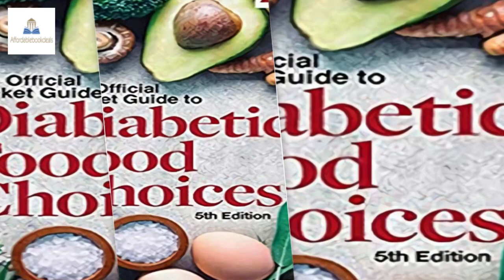The Official Pocket Guide to Diabetic Food Choices, 5th Edition (5TH e 6/22/2021 21:33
The Official Pocket Guide to Diabetic Food Choices, 5th Edition (5TH ed.)